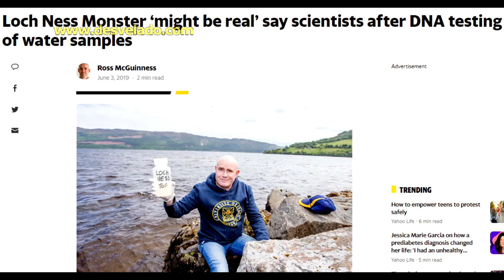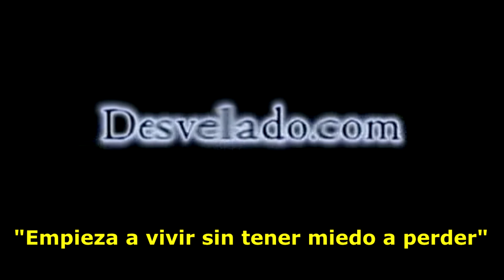LOS DESVELADOS - ANALIZAN AGUA DEL LAGO NESS Y LOS RESULTADOS SORPRENDEN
LOS DESVELADOS - ANALIZAN AGUA DEL LAGO NESS Y LOS RESULTADOS SORPRENDEN - Un estudio científico del Lago Ness en Escocia encontró que su famoso monstruo, Nessie, “podría ser real”, según los informes. El líder del equipo de la Universidad de Otago de Nueva Zelanda, el profesor Neil Gemmell, dijo que tomaron varias muestras de agua, que contenían ADN de los animales que vivieron en el Lago Ness.